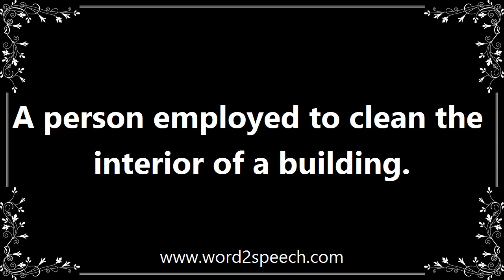Cleaner - Definition and How To Pronounce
Title: cleaner

A person employed to clean the interior of a building.

I should never have listened to you about hiring a house cleaner.

How to pronounce cleaner
definition of cleaner
audio dictionary
How to say cleaner
What is the meaning of cleaner
Pronounce cleaner